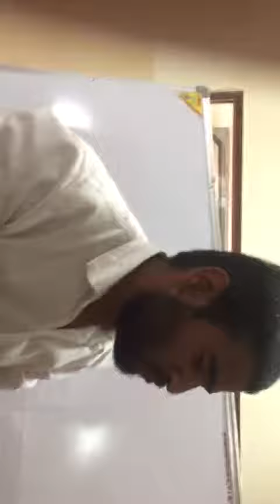MITS JADAN FARWELL PARTY1